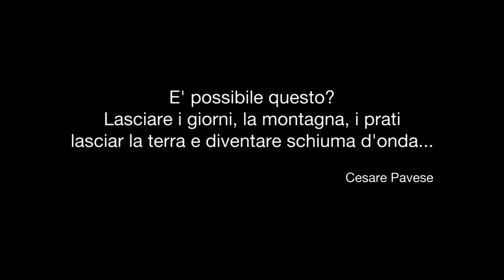Installazione per il video "Lasciare i giorni, la montagna, i prati lasciar la terra ..."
Installazione per il video "Lasciare i giorni, la montagna, i prati lasciar la terra e diventare schiuma d'onda..." a Palazzo Barolo in occasione della mostra collettiva "Complementi di Luogo"